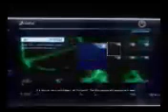Tom Clancy's HAWX2 PS3 The Rescue F 5E Tiger II EPIC